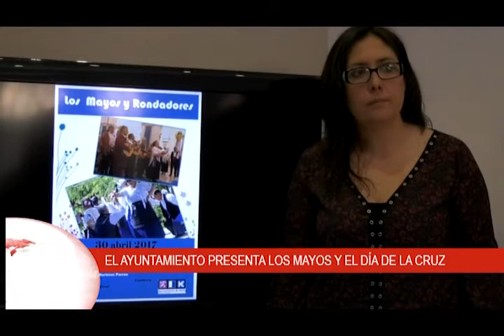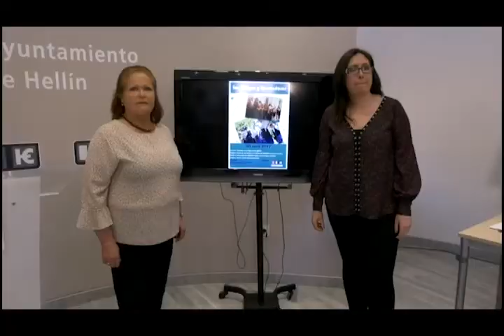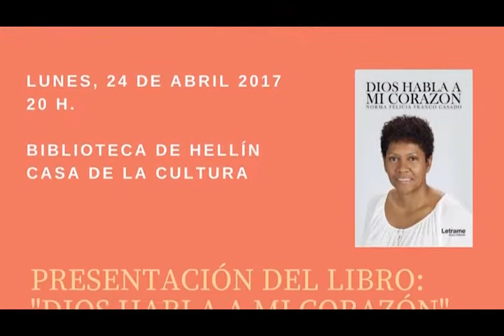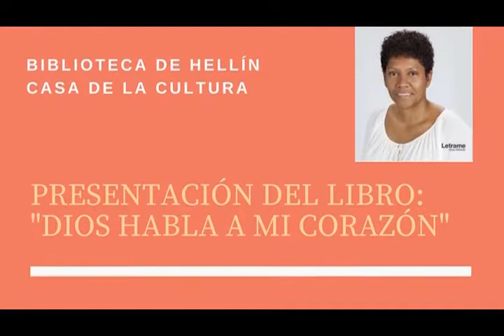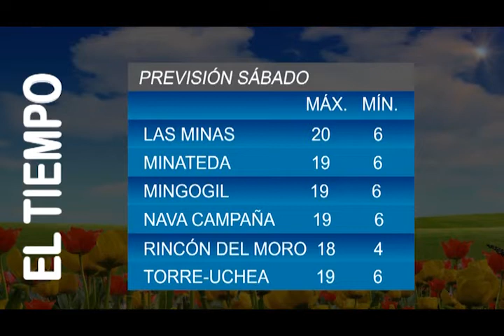Informativos Tv Hellín 21.4.17